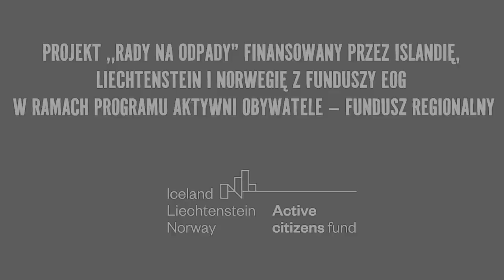SpalarNIE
Projekt „Rady na odpady” finansowany przez Islandię, Liechtenstein i Norwegię z Funduszy EOG w ramach Programu Aktywni Obywatele – Fundusz Regionalny